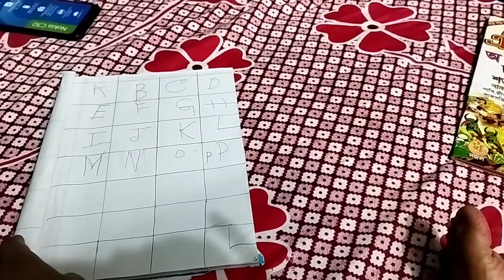Aj bari tay fulkofi sobji banalam // bengali vlog // new vlog // villagelifeshampa#vlog